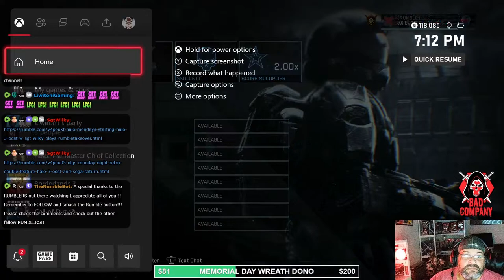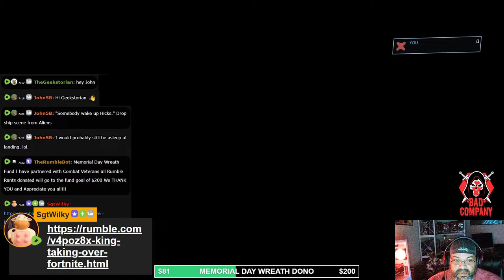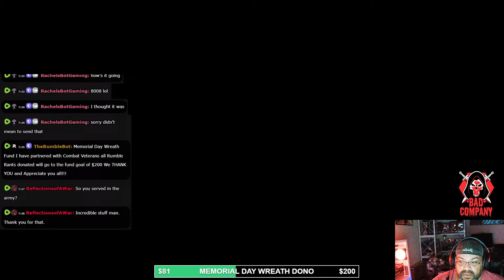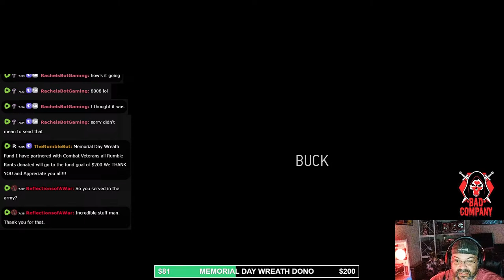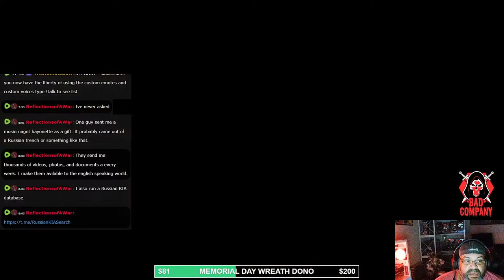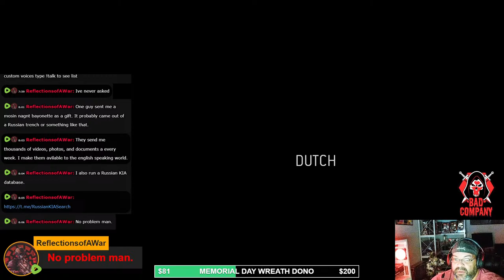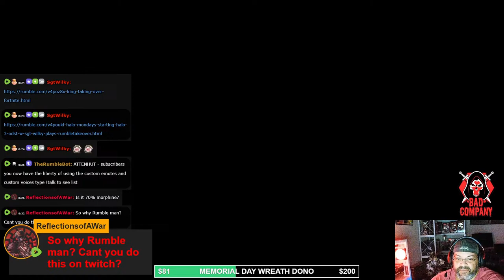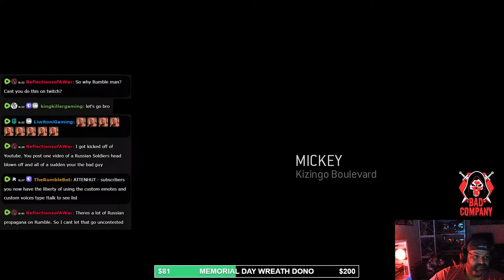Halo night Collab w Liwitonigaming, kingkiller gaming, and theoriginalnextlevelgaming on Rumble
Having fun, building a community and helping vets come by hang out and LET'S GET IT!!!

Please follow the channel on

Support the supporters!!! Veterans helping veterans the following organizations help new and former service members

Follow these streamers as well